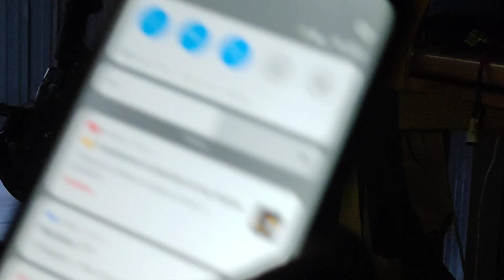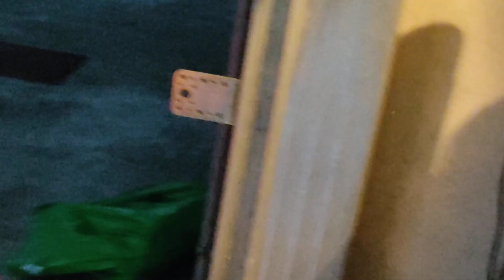Xiaomi big 6000 vatt la creazione continua Italia 🇮🇹